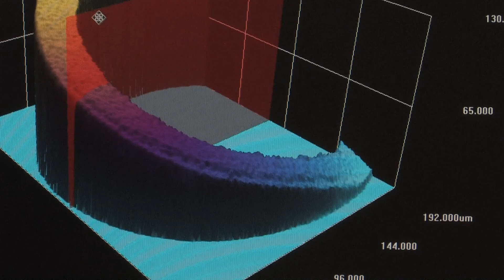Laserový rastrovací konfokální mikroskop